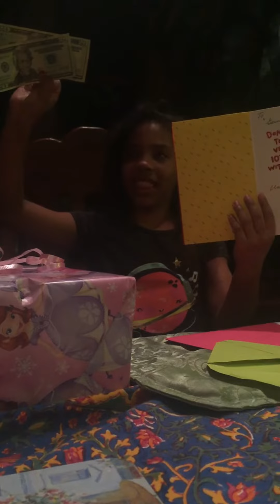Gianna's birthday party!